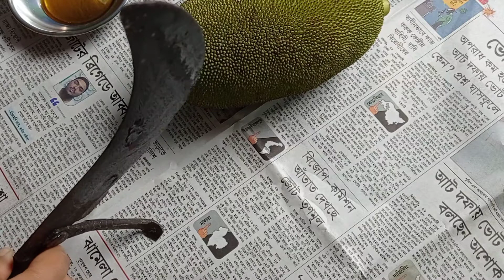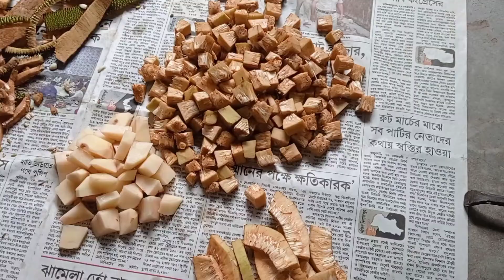এঁচোড় কাটার সহজ পদ্ধতি সহ এঁচোড় চিংড়ি রেসিপি Bengali dish Jackfruit & Prawn recipe . Eachor chingri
উপকরণ .

১.এঁচোড়
২.আলু
৩.পেঁয়াজ
৪.রসুন
৫.তেজপাতা
৬.জিরে
৭.রিফাইন্ড তেল
৮.কুচো চিংড়ি
৯.সরষের তেল
১০.পেঁয়াজ বাটা
১১.রসুন বাটা
১২.আদাবাটা
১৩.জিরেবাটা
১৪.লঙ্কা বাটা
১৫.লবন
১৬.হলুদ
১৭.গরম মসলা
১৮.কাঁচা লঙ্কা